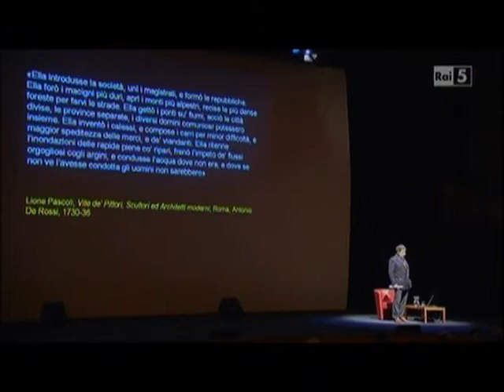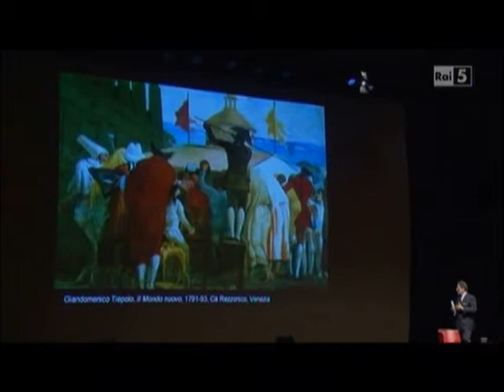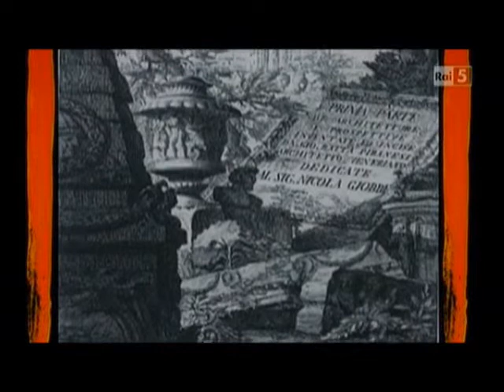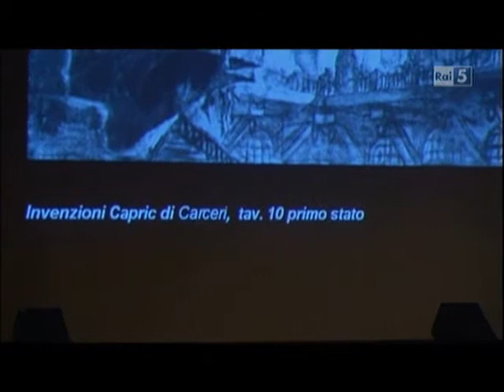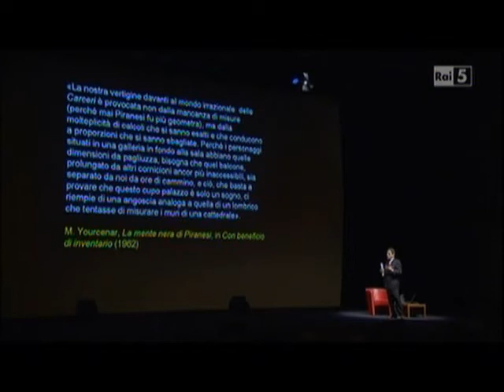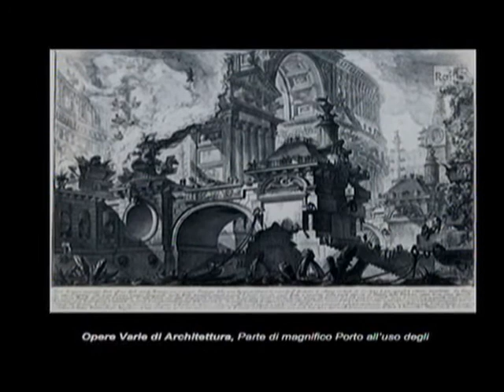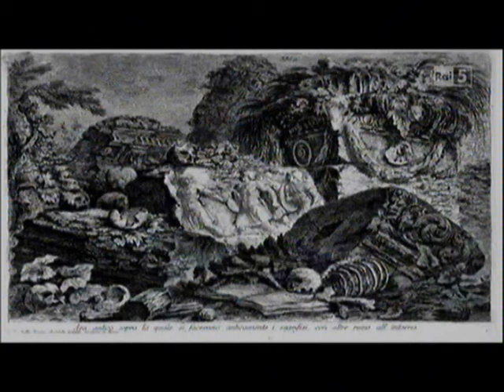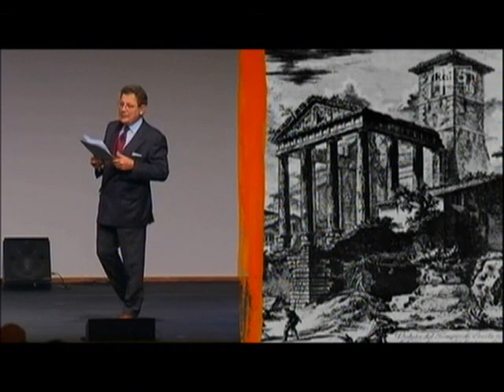G.B.Piranesi spiegato da Francesco Dal Co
dall'auditorium di ROMA,lo  storico del'architettura,Francesco Dal Co e l'opera di Giovan Battista Piranesi...1720-1778